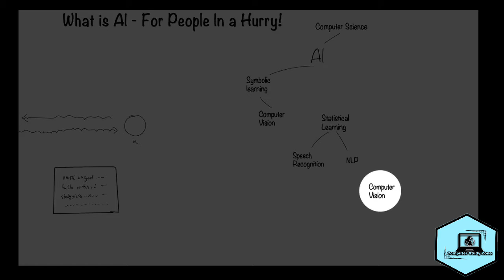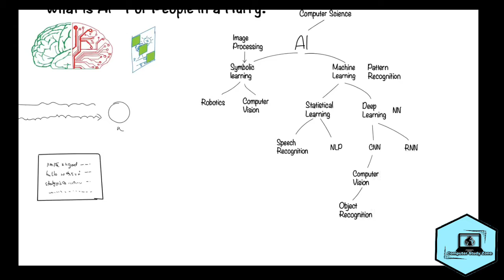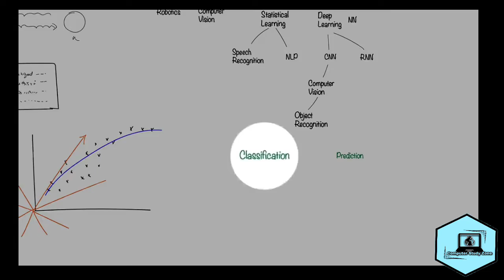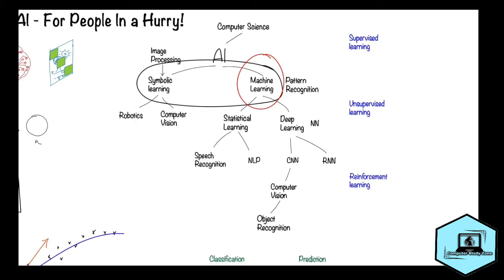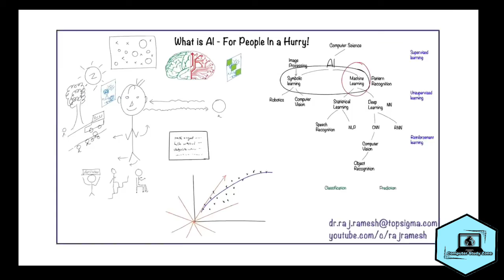what is artificial intelligence